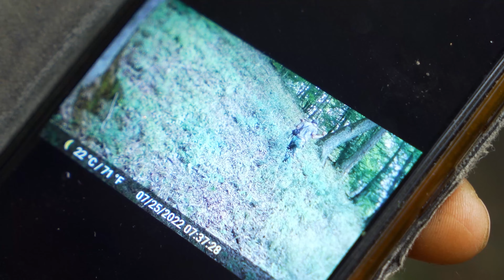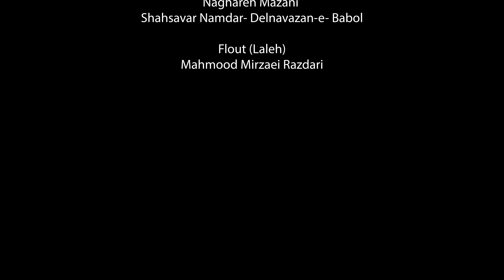The Hyrcanian Forest – Guardians of the Forest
The Hyrcanian forest is not only of central importance for the environment, but also for the people who live there. The local communities are deeply rooted in the area and talk about their daily lives and how these are threatened by the destruction of the forest.

Der Hyrkanische Wald ist nicht nur für die Umwelt von zentraler Bedeutung, sondern auch für die Menschen dir dort leben. Die lokalen Gemeinschaften sind eng in diesem Gebiet verwurzelt und berichten über ihr alltägliches Leben und wie dieses durch die Zerstörung des Waldes, in seiner ursprünglichen Form, gefährdet wird.

This project "Supporting Azerbaijan and Iran in the transnational expansion of the Hyrcanian Forests World Heritage Site" is funded by the German Federal Ministry for the Environment with funds from the Advisory Assistance Program (BHP) for environmental protection in the countries of Central and Eastern Europe, the Caucasus and Central Asia, as well as other countries bordering the European Union, and is accompanied by the German Federal Agency for Nature Conservation (BfN) and the German Federal Environmental Agency (UBA).